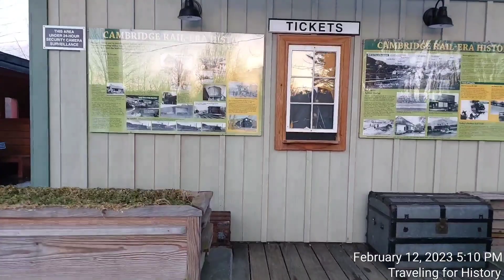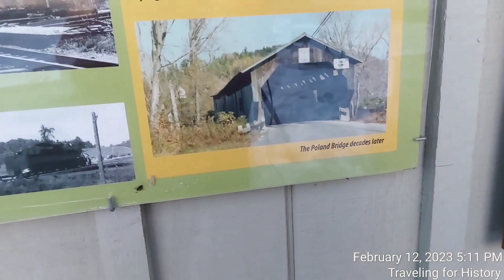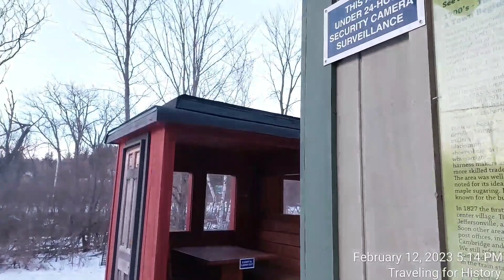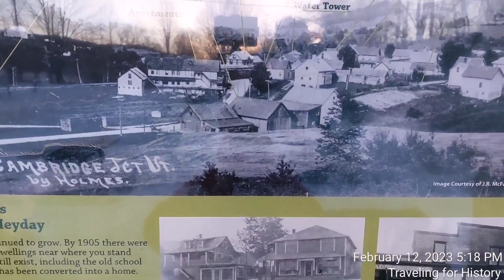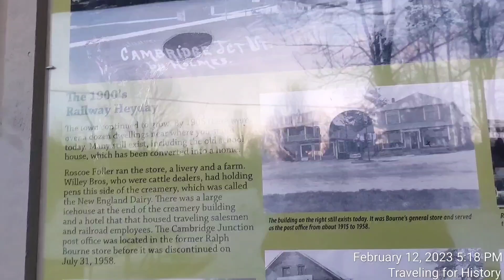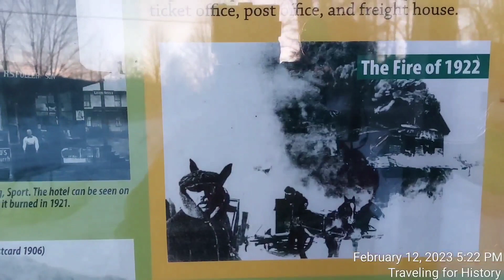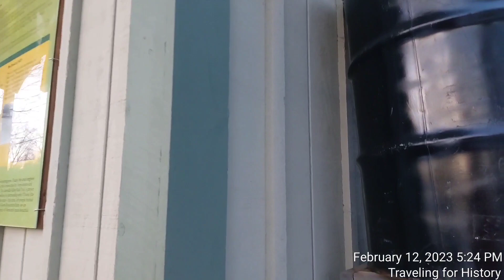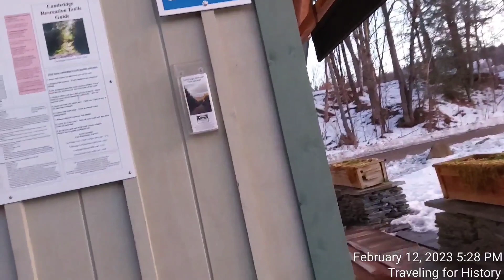Cambridge Junction Rail Trail Park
"...The area where you're standing now looked very different a few hundred years ago. This part of the rail trail was once a bustling train stop with a nearby train station and many more buildings and services that supported the railway. See how different the landscape looked in 1910 in the large photo on the other panel..."